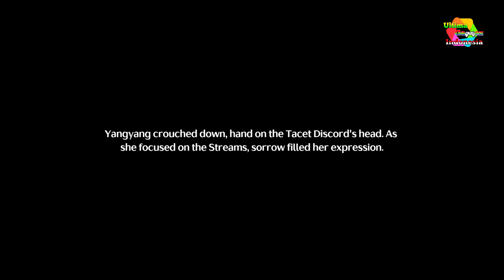SANG PAHLAWAN | EP4 | WUTHERING WAVES